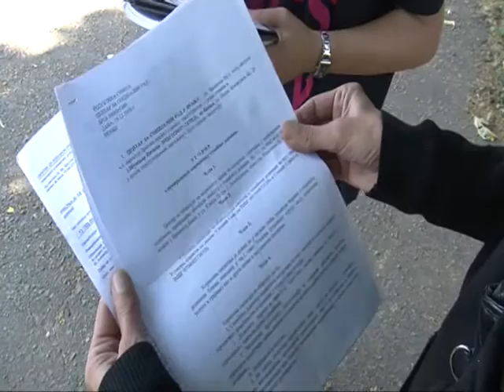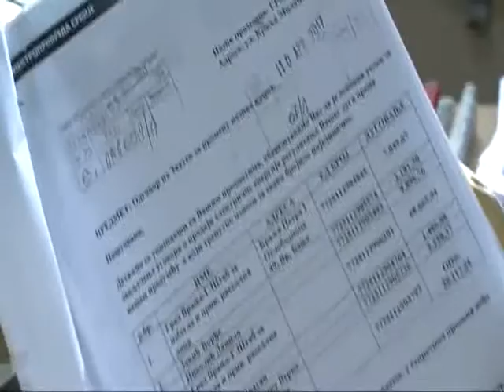RTV Vranje Rasadnici prituzbe 22 06 2018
Rasadnici prituzbe